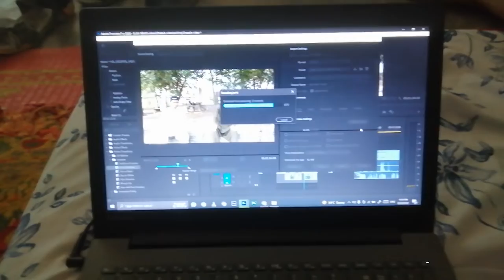Video Shooting day 1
Video Shooting day 1 |  @Zabi 2.0

_/LINKS\

video shooting in moblie phone